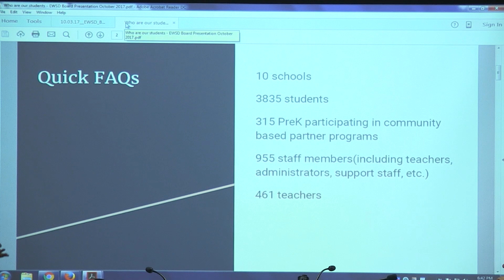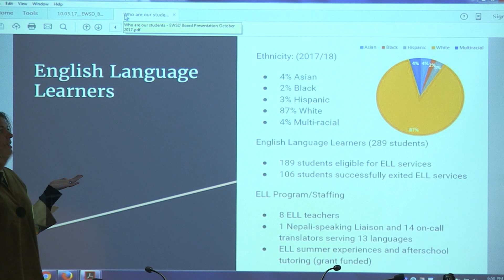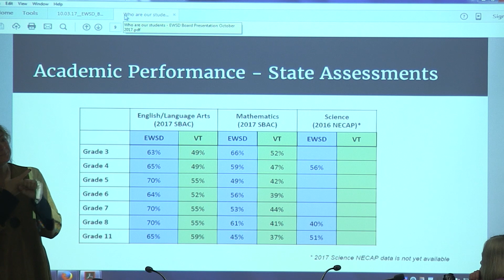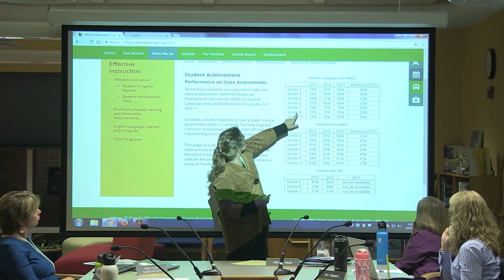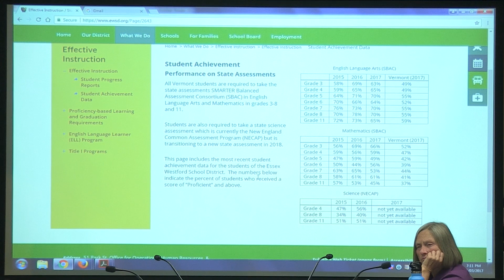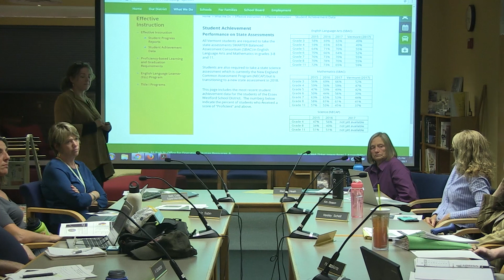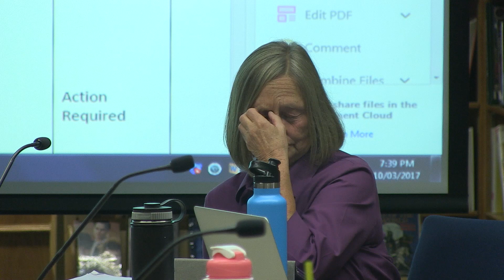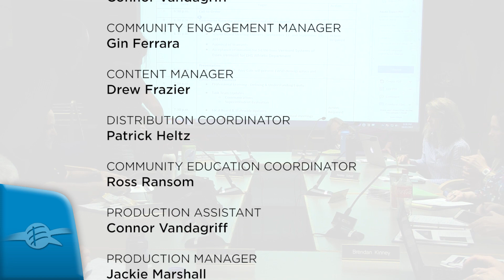Essex Westford Unified Union School Board Meeting: October 3, 2017